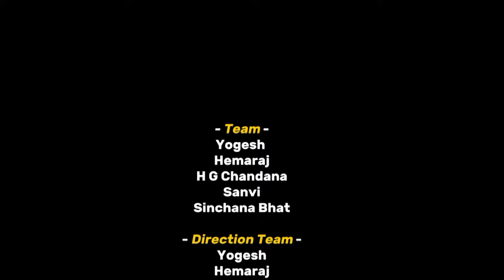Marionette Puppet Making & Screening |Swapna Prabhuthi (ಸ್ವಪ್ನ ಪ್ರಭುತಿ| Production-3|SDM DMFM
Watch "Swapna Prabhuthi -ಸ್ವಪ್ನ ಪ್ರಭುತಿ", a heartwarming short puppetry film created by the talented students of SDM Bvoc DMFM!
This film was made possible through a 4-day puppetry making workshop, where students brought their imagination to life.